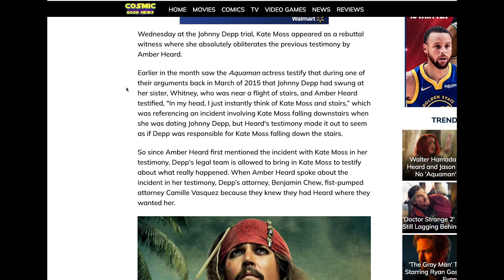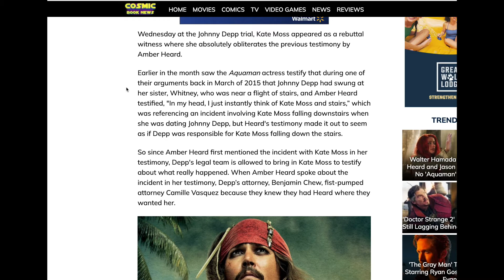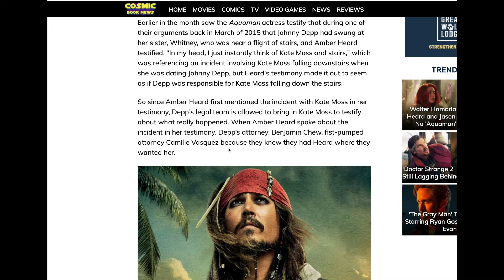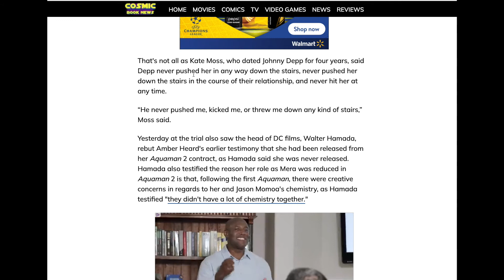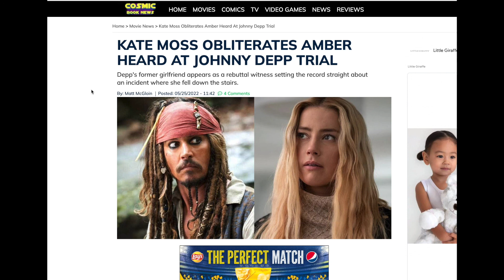BAD NEWS FOR AMBER HEARD! KATE MOSS SPEAKS!